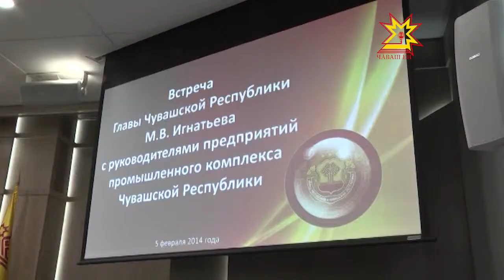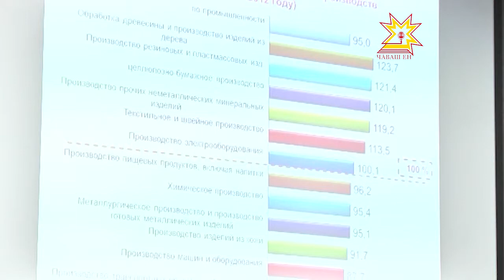Глава Чувашии Михаил Игнатьев встретился с представителями промышленных предприятий республики.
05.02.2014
Глава Чувашии встретился с представителями промышленных предприятий — тех, что составляют основу экономики республики. Позади сложный для всех год, в котором промышленность уперлась в стену. Индекс промышленного производства замер на отметке 95 процентов - ниже, чем прогнозировали в начале 2013-го.  Но тяжелый год пройден, теперь  нужно думать о дальнейшем развитии. Собственно об этом говорили сегодня на встрече чиновники и промышленники.